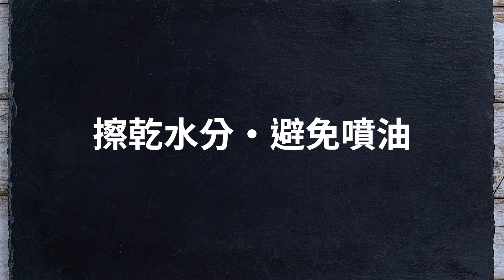【1mintips】魚新鮮就好吃！如何煎魚不破皮，讓魚肉維持鮮嫩不乾柴？唯一秘訣看這裡！大廚教你第一次煎魚就成功！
買【德國OTHELLO】百年工藝316不鏽鋼超值4鍋8件組 按這裡

紅燒魚入味不破碎的料理祕訣
關鍵：鍋要熱 油要多 魚不沾又酥香
不鏽鋼鍋煎魚 表面更酥香
鍋身大好翻面 魚尾不易斷
材料
鮮魚 1尾/fish 1pcs.
辣椒段 20 公克/chili pepper 20g
蔥段 60公克/scallion 60g
薑片 20公克/ginger 20g
豆腐 1盒/tofu 1pcs
調味料
醬油 3大匙/soy sauce 3tbsp.
米酒 2大匙/cooking rice wine 2tbsp.
水 300公克/water 300g
細砂糖 1茶匙/sugar 1tsp.

作法：
1. 魚用餐巾紙將表面及腹部的水分擦乾。(擦乾水分，避免噴油)
2. 在魚表面肉厚處劃刀。(劃刀易熟更快入味)
3. 熱鍋，撒上幾滴水，水成水珠狀即表示溫度夠高。
4. 鍋中倒入2大匙油，放入魚，稍微移動鍋子，讓油流至魚的頭尾。
5. 用小火煎至邊緣微焦後翻面。另一面續用小火煎至雙面皆焦香後即可取出。
6. 原鍋放入豆腐，以中小火煎至豆腐表面焦香後翻面，再煎至雙面皆焦香，再將豆腐鏟至鍋邊。
7. 放入蔥段、薑片、辣椒段炒香，再放入魚，加入所有調味料煮滾。
8. 將醬汁淋在魚上，再用中火燒煮約6分鐘，至醬汁濃稠略收乾即可。